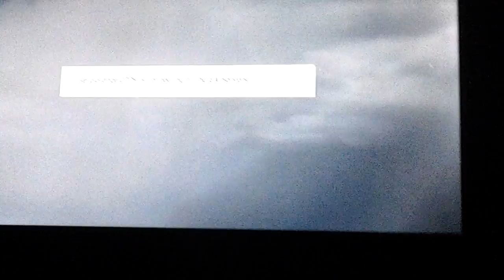Fifa epic score on my brother epic!!!